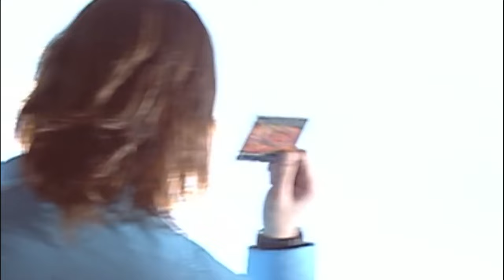[Genshin Impact] Overture Teaser: The Final Feast But it's Kamen Rider Ryuki Opening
Genshin Impact
Developer(s) miHoYo
Publisher(s)
miHoYo
SPay
Engine Unity
Platform(s)
Microsoft Windows
PlayStation 4
Android
iOS
Nintendo Switch
PlayStation 5
Release
Nintendo Switch, PS5
TBA